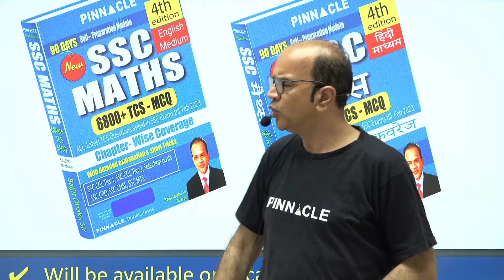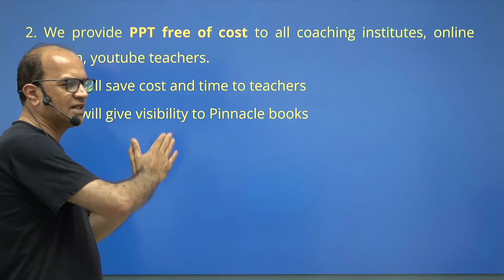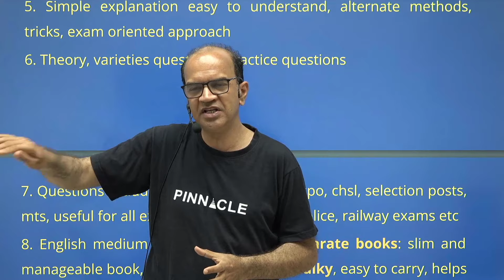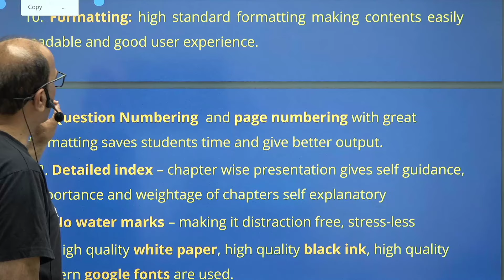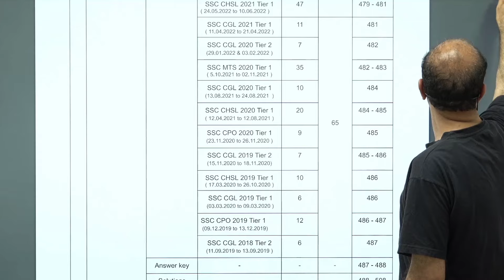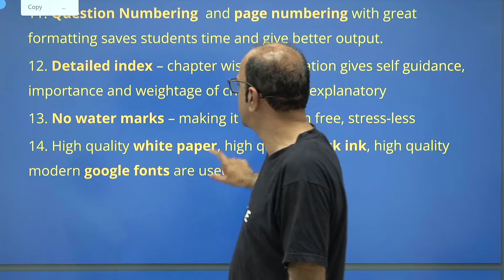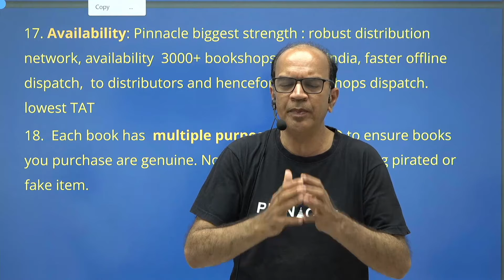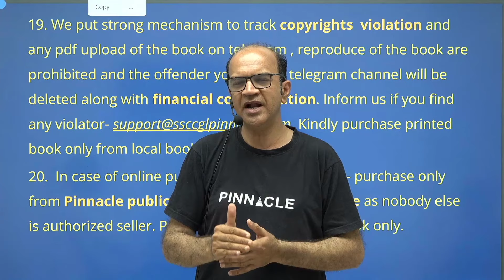ssc maths 6800 tcs mcq chapter wise 4th edition book released I english I hindi medium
Available at
2000 Bookshops across India ( try to purchase from your nearest book store)